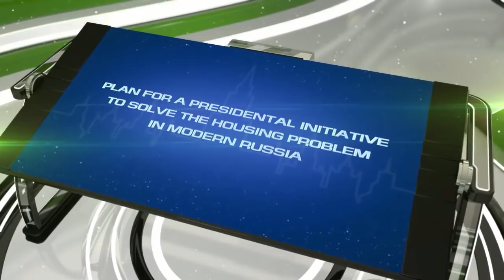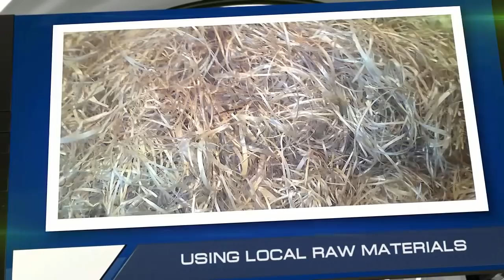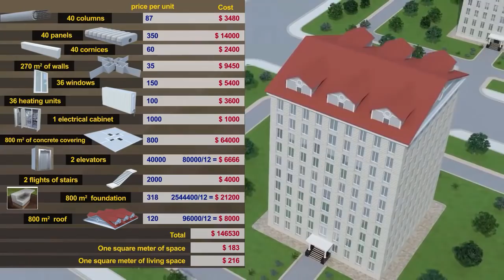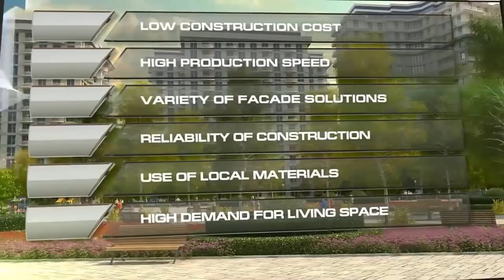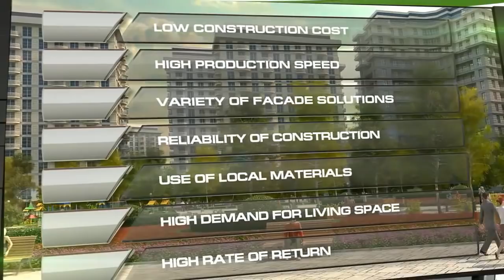Dahir Insaat's Message to Vladimir Putin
v2.0
- Fixed annotation hiding Dahir's e-mail
- Fixed TieTuesday's Audio

Can't wait for that weekend, am I right!